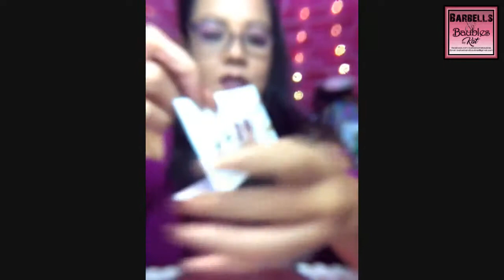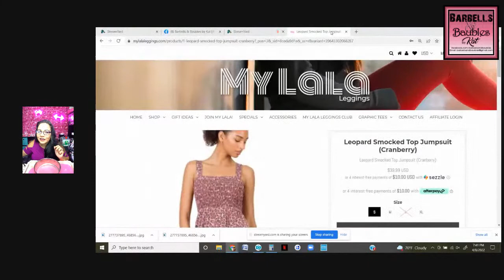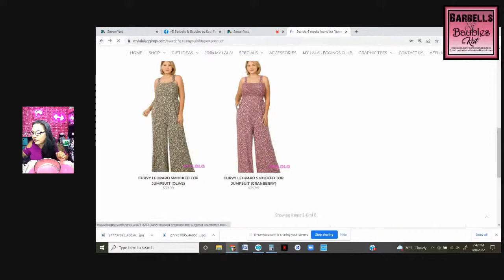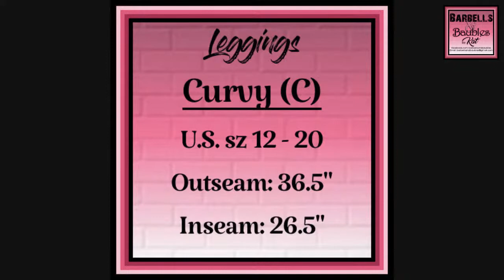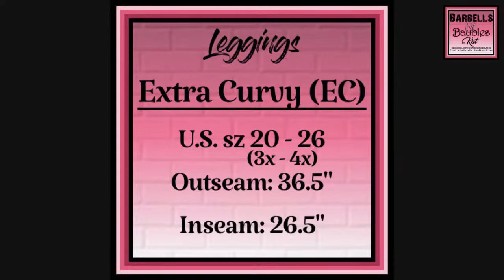Let's see what our special sand will reveal. Come Sift with us!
🌄 Landslide Sift Party Fundraiser 🌄

Our Sift party starts NOW!  A percentage of the total sales will go to our girl Macy to help her and her family with expenses as they embark on the journey to seeking medical attention for her son Macyn.

💥Landslide Sift Details💥
~ALL jewelry is handcrafted with sterling silver, embellished with a plethora of natural gemstones
~Jewelry selections are revealed at random via sand sifting, based on your chosen category
~All sifts also include genuine loose gemstones!

🌄 Party Perks 🌄
~ Buy 2️⃣ Sifts, get 5️⃣0️⃣% off a third Sift (of equal or lesser value)
~ 3️⃣ Skipping Rocks per Sift
💥 Choice of Queen Quilt Set when we SELL OUT!
~ Keep or SWAP on Pendant & Earring Sifts does not include Sets)

💥 Skipping Rocks Game is BACK 💥
~ There are 5 different colored rocks: 🤍 Clear 💙 Blue 💚 Green ❤ Red 💙 Aqua
~ Get 1️⃣ of each color picked and get 5️⃣0️⃣% off a Sift of your choice!
~ Get 2️⃣ of each color picked and choose a door for a Special Prize!!

⬇️Here's what we have in stock⬇️
~Pendant Sift w/ Chain: $50
**6 avail

~Earring Sift: $50
**6 avail

~Ring Sift: $50
**sz6 - 1 avail
**sz7 - 4 avail
**sz8 - 3 avail
**sz9 - 2 avail

~Bracelet Sift: $60
**3 avail

~Pendant/Earrings Set Sift: $80
**3 avail

🌺 Message me to order!!